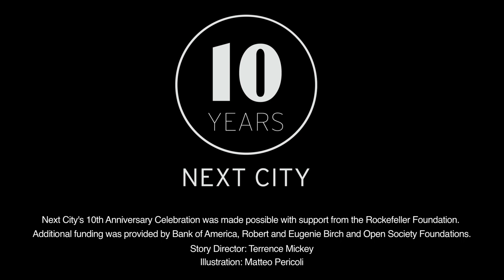Dekonti Mends-Cole on Memory Banking and the City - Next City's 10th Anniversary - Joe's Pub, NYC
On November 15, 2013, Next City celebrated 10 years with an evening of first-person storytelling about cities at Joe's Pub in NYC.

The lineup of storytellers included some of our favorite urban change-makers: Team Detroit's Toby Barlow; Strong Cities, Strong Communities Fellow Dekonti Mends-Cole; husband-and-wife starchitects Tod Williams and Billie Tsien; MacArthur "Genius" Fellowship recipient  Majora Carter; The Awl editor and Very Recent History author Choire Sicha; and Next City co-founder Adam Gordon.

And don't miss the rest!

Next City's 10th Anniversary Celebration was made possible with support from the Rockefeller Foundation. Additional funding was provided by Bank of America, Robert and Eugenie Birch and Open Society Foundations.

Story Director: Terence Mickey

Illustration Credit: Matteo Pericoli